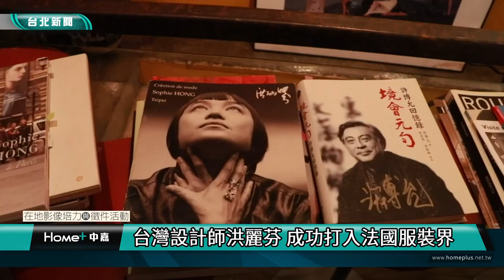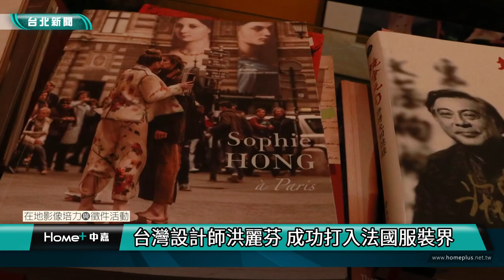台北｜公民記者｜台灣設計師洪麗芬 成功打入法國服裝界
【中嘉新聞 校園記者劉昭宜、陳泓伸 ∕ 台北市大安區報導】

熱鬧的永康商圈附近，座落著一間美感、設計感兼具的服裝設計工作室，主理人洪麗芬將來自中國南方古老的「香雲紗」保存並研發，創造出既舒適又美觀的「洪絲 HONG Silk」質料，大量運用於自身的服裝設計作品中。她獨到的設計受到來自世界各地的肯定，多次受邀至法國、義大利等地展覽，成功將東方元素引進國際時尚裝舞台。